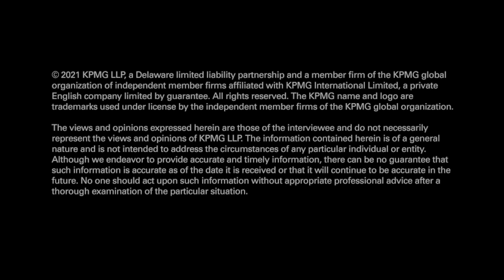4Q Banking Outlook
Tom Michaud, President and CEO of KBW, and Peter Torrente, National Sector Leader of Banking & Capital Markets at KPMG discuss the 4Q earnings outlook and strategic trends emerging in 2021. They cover the 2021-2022 operating environment, consolidation in the industry and the overall M&A environment, technology company competitors, predictions on where bank stocks are heading, and much more.